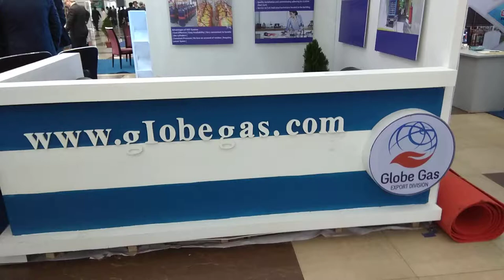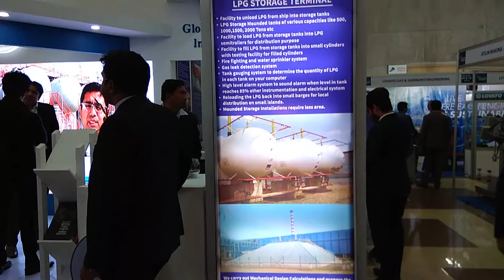Tension | Fabric | Display | Expo | Trade | Show | Directory | Canton | Fair | Exhibition | Booth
Animal | Expo
Food | Expo
Tension | Fabric | Display
Expo | 2022
Trade | Show | Directory
Canton | Fair | 2022
Exhibition | Booth | Design
Expo | Pavilion
Careers | Expo
Construction | Exhibition
Corporate | Team | Building | Companies
Virtual | Trade | Show
Textile | Expo
Business | Team | Building
Corporate | Activities
Team | Bonding | Events
Corporate | Conference
Wedding | Expo
Event | Production | Companies
Company | Team | Bonding | Activities

Commitment | Commitment | Architect | krooy | com | krooybd | krooydotcom